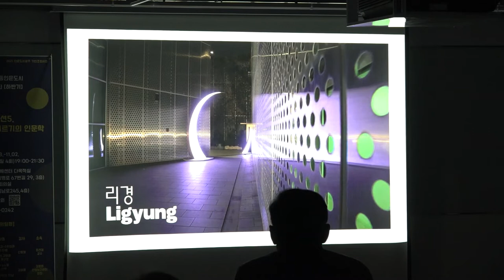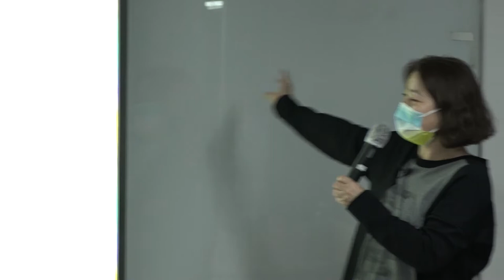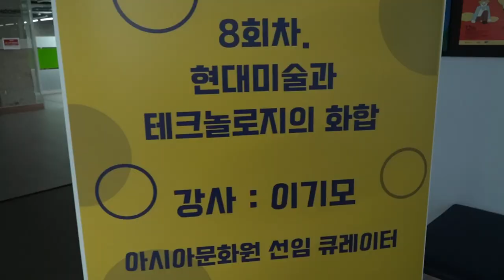[인문지행] 2021무등인문강좌 - 17차 현대미술과 테크놀로지의 화합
섹션5. 통섭, 가로지르기의 인문학
강의명: 현대미술과 테크놀로지의 화합
강사: 이기모 아시아문화원 선임큐레이터
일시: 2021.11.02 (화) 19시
장소: 전일빌딩 중회의실 (광주 동구 금남로 245, 4층)